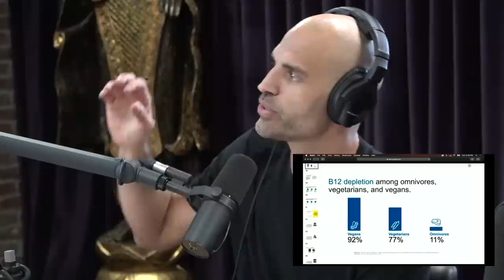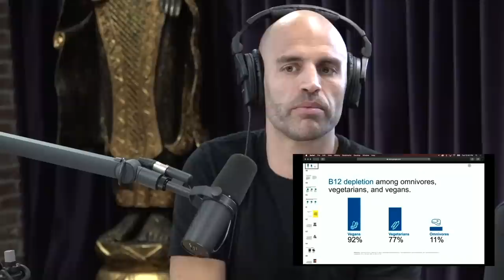Chris Kresser & James Wilks Clash on B12 | Game Changers Debate